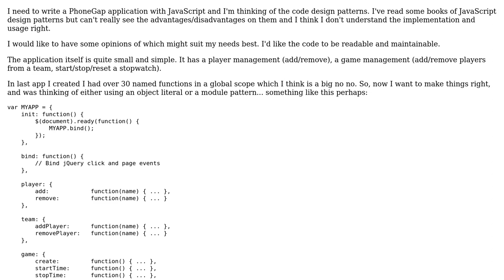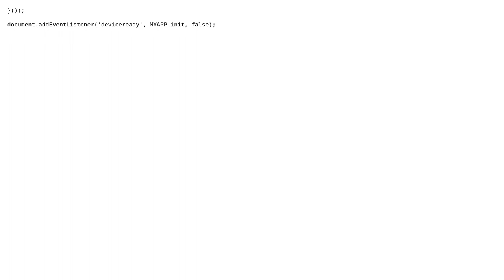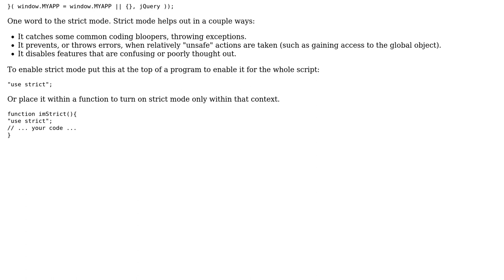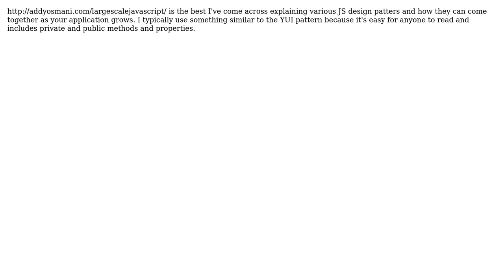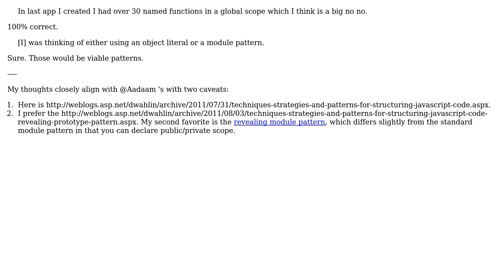Software Engineering: JavaScript application design patterns (4 Solutions!!)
Software Engineering: JavaScript application design patterns

With thanks & praise to God, and with thanks to the many people who have made this project possible! | Content (except music & images) licensed under CC BY-SA | Music | Images & others | With thanks to user micadelli user Matt S user Jim G. user Bruno Schapper user Aadaam and the Stack Exchange Network Trademarks are property of their respective owners. You are responsible for your own actions.